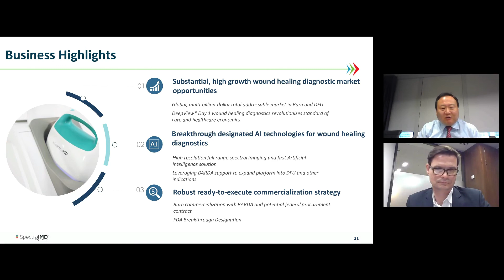SNAPSHOT SPECTRAL MD HOLDINGS, LTD Results Presentation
Register now to be invited to all future live presentations by the company